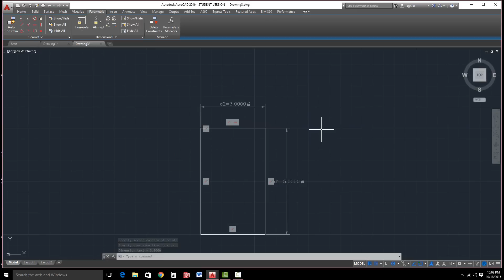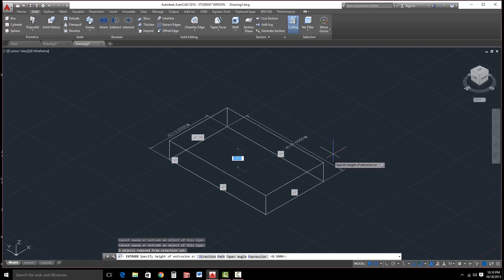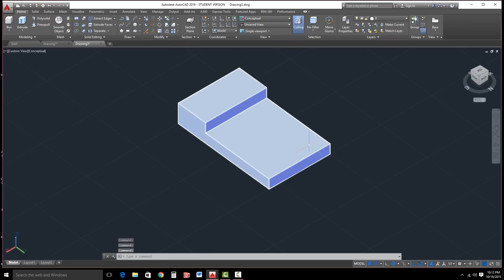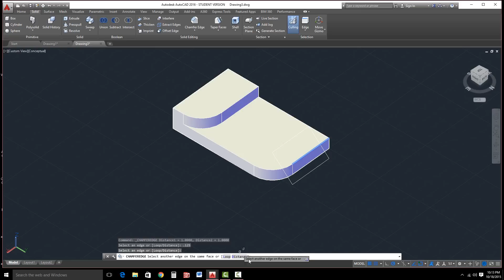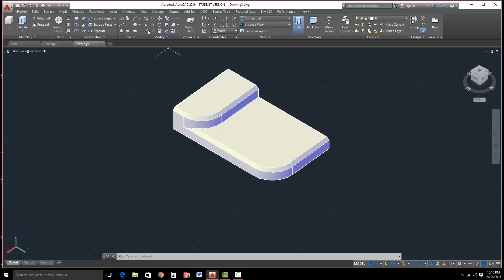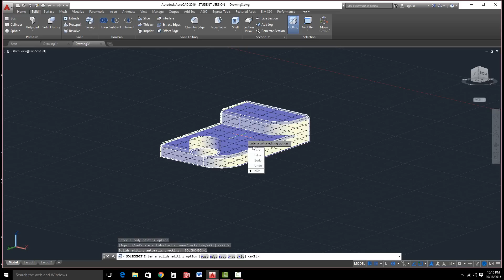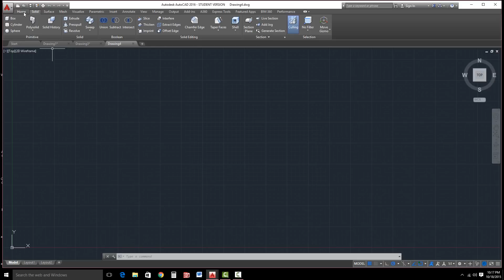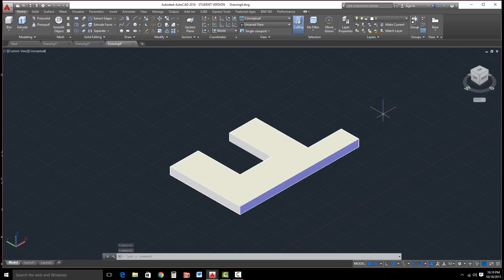E1 AutoCAD - Basic Solid Modeling Tutorial for Beginners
Exercise 1 - This video explores the basic 3D solid modeling tools inside AutoCAD 2016. Extrusion, push-pull, parametric sketch relations, Fillets, Chamfers, and Primitives are used.